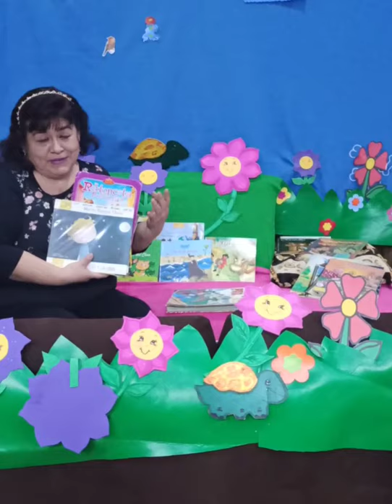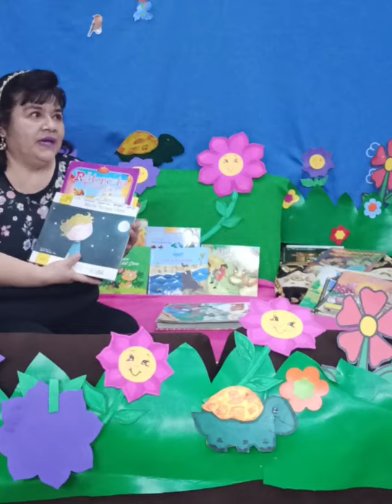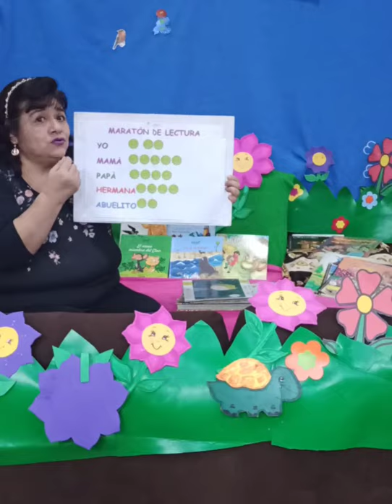Maratón de Lectura